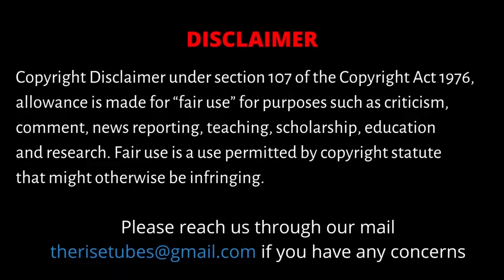தனுஷ் படிக்கும் புத்தகங்கள் எது தெரியுமா?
We bring you weekly updates of Kollywood news, gossips, updates, trending news, and much more through this breezy show "Kollywood Round UP"

CAST:
Produced by                           - S. Dinakaran
Camera man                          - Praveen Kumar .S and Subramaniyan
Editor                                       - Palani Raja